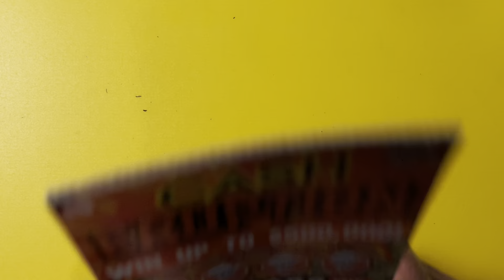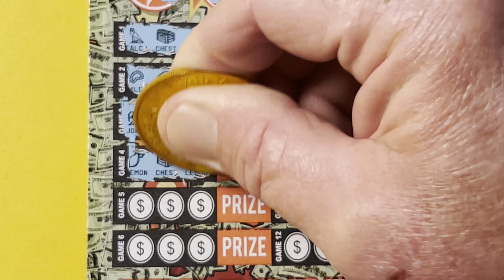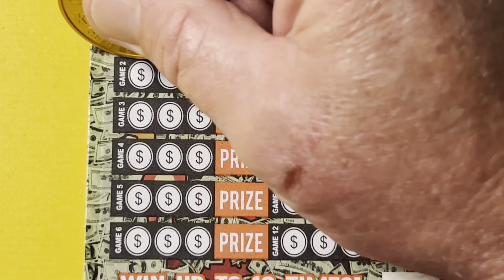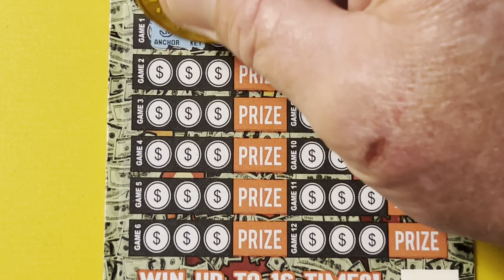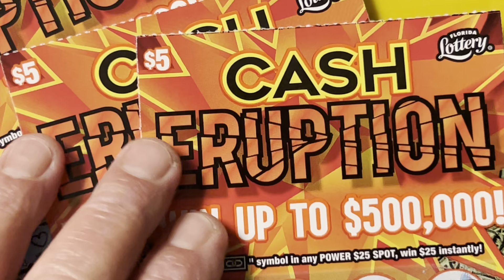CASH ERUPTION SCRATCH OFFS FROM THE FLORIDA LOTTERY